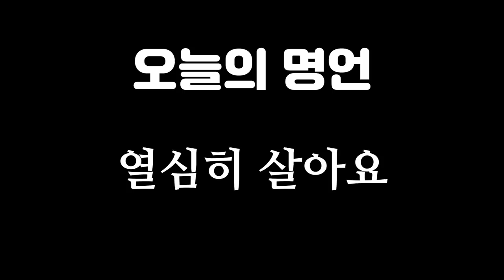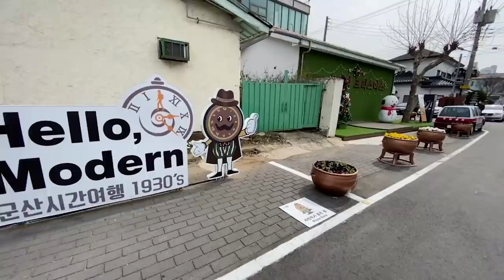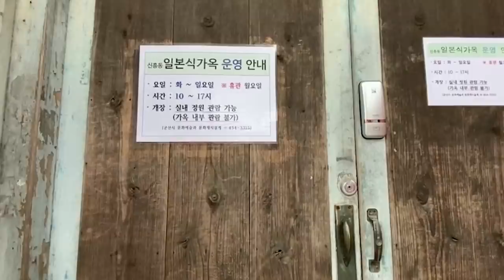혼자 여행하기때문에 처음보는 아줌마와 사진찍기 가능? | 유리조아 Yurijoa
코로나가 좀 줄어들어서 군산에 여행을 다녀왔어요
처음 갔던 곳이라 길도 잘 모르겠고 버스는 어딨는지 못 찾았는데
친절한 아주머니 한분 덕분에 즐겁게 여행했어요
아주머니 감사합니다!

[Music Copyright]

1. Banjo Short - Audionautix

Kevin MacLeod의 Gold Rush에는 크리에이티브 커먼즈 저작자 표시 4.0 라이선스가 적용됩니다.